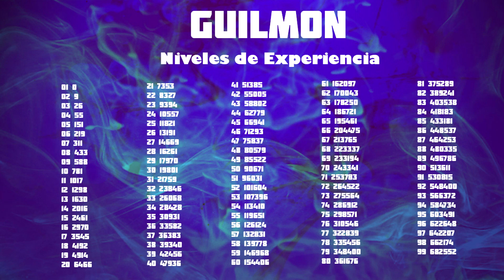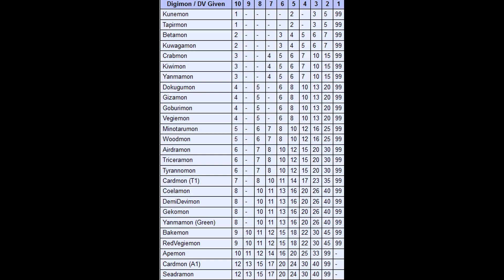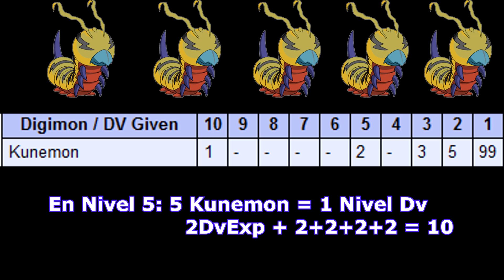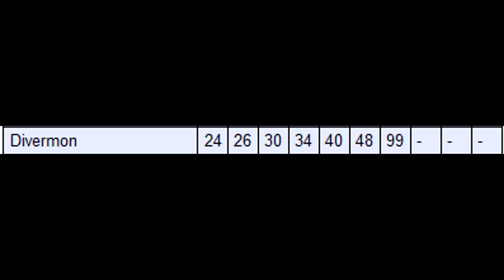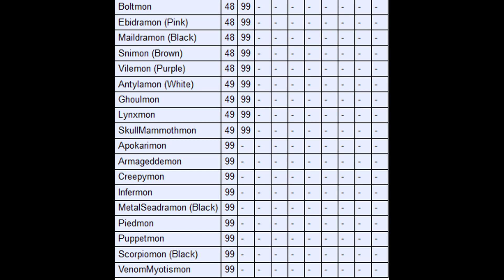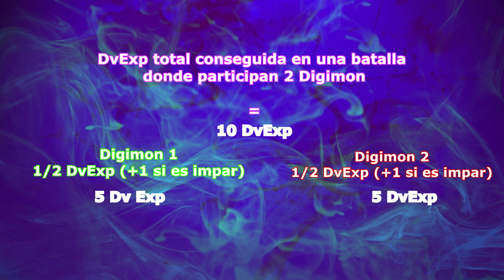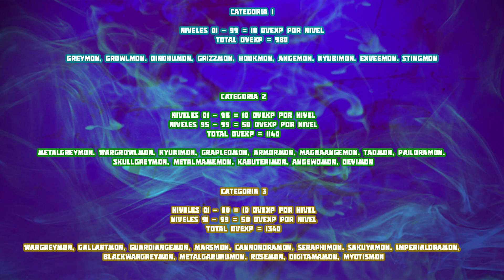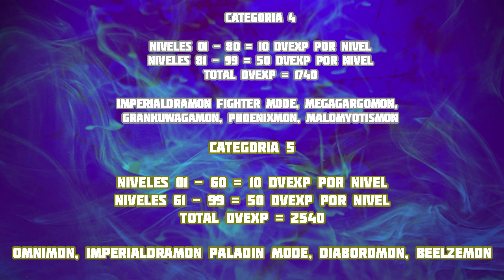Digimon World 2003/Digimon World 3 (PS1) (Español) (100%) - Guia de Experiencia y DvExp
Hoy quiero compartirles una guia que complementa la guia anterior, hoy vamos a hablar de la Experiencia en Digimon World 3 y sobretodo de la Experiencia de Digievolucion o DvExp, un indicador no muy conocido que determina la experiencia que ganaremos para nuestras Digievoluciones. Si te apetece saber al respecto te invito a acompañarme en este video!

Ademas si queres aprender sobre las Digievoluciones, aca te dejo una Guia completa sobre todas las Digievoluciones de Digimon World 3:

Linea de tiempo:

0:00 Inicio
0:20 Tipos de Experiencia
0:45 Experiencia Normal y Requerimientos de Experiencia para subir de nivel
1:40 Experiencia de Digievolucion (DvExp)
2:00 Tabla de DvExp en funcion al enemigo y nuestro nivel del Rokie
2:20 Explicacion Funcionamiento DvExp
6:10 Requisitos de DvExp segun el Digimon y niveles.
9:25 Consejos para Maximizar DvExp a lo largo de la aventura